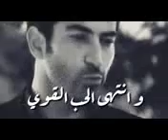فعلن_راقت_لي ☺